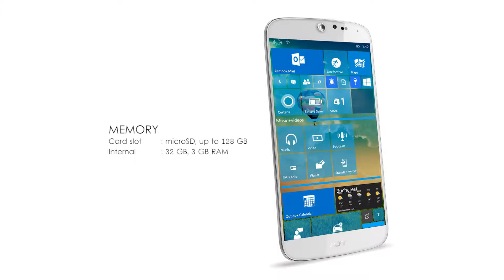Acer Jade Primo Review | New Features And Specifications | 21Mp Camera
Network  Technology
Status  Coming soon. Exp. release 2015, December
Body  Dimensions  -
Weight  -
SIM  Nano-SIM
Multitouch  Yes
Platform  OS  Microsoft Windows 10
CPU  Dual-core 1.82 GHz Cortex-A57 & quad-core 1.44 GHz Cortex-A53
Camera  Primary  21 MP, autofocus, dual-LED flash
Features  Yes
Video  Yes
Loudspeaker  Yes
3.5mm jack  Yes
Comms  WLAN  Yes
Bluetooth  Yes
Features  Sensors  Yes
Browser  HTML5
Java  No
  - Microsoft Continuum support
- Active noise cancellation with dedicated mic
- MP3/WAV/eAAC+ player
- MP4/H.265 player
- OneDrive (15 GB cloud storage)
- Document viewer
- Video/photo editor
Battery
Stand-by
Talk time